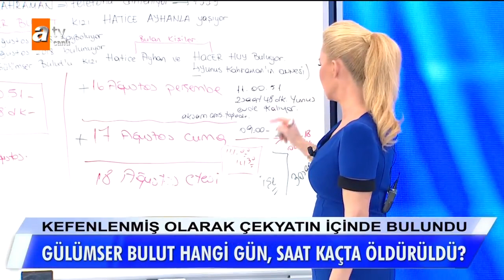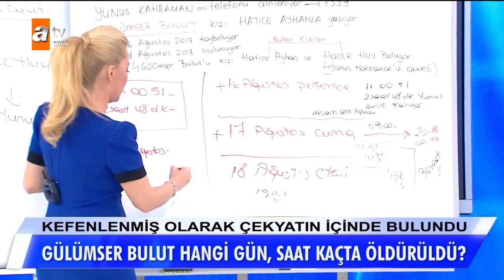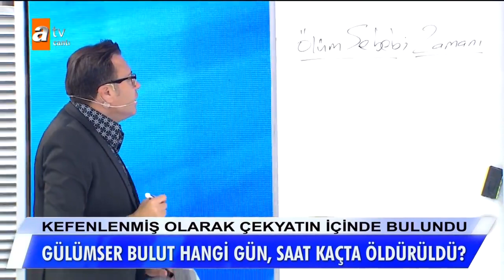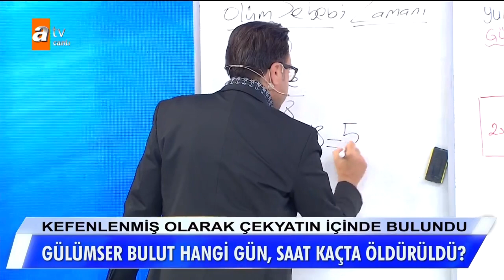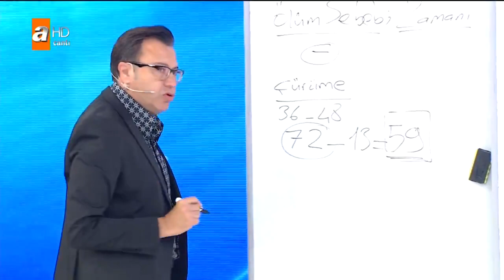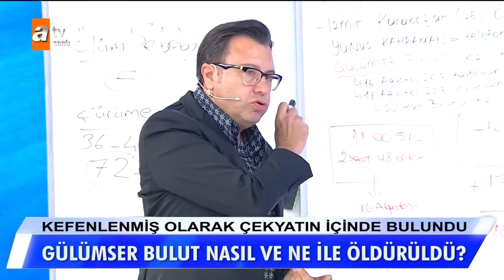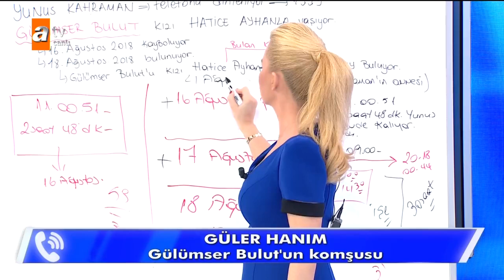Gülümser Bulut Hangi tarihte öldü? - Müge Anlı ile Tatlı Sert 23 Ekim 2019